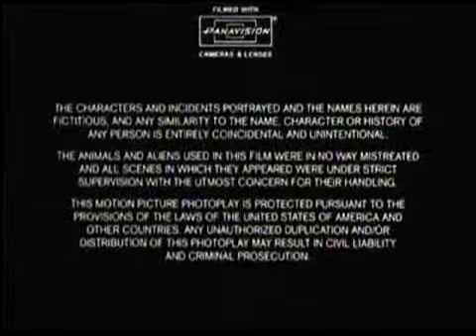Closing To Men In Black 2002 DVD (Disc 1)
Here is the closing to Disc 1 of the 2002 DVD of Men In Black, originally uploaded by Anthony Craig's Movie & Video Game Corner Backup.